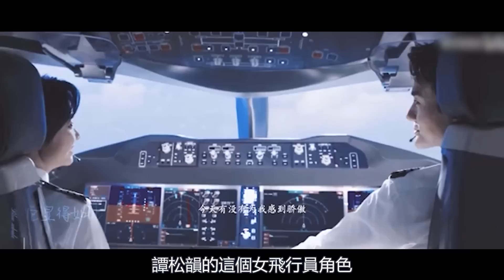王凱譚松韻的甜蜜時刻終於來了！顧南亭主動表明自己心意，主動摟住程霄獻上定情吻，他們的同居生活終於要來了~